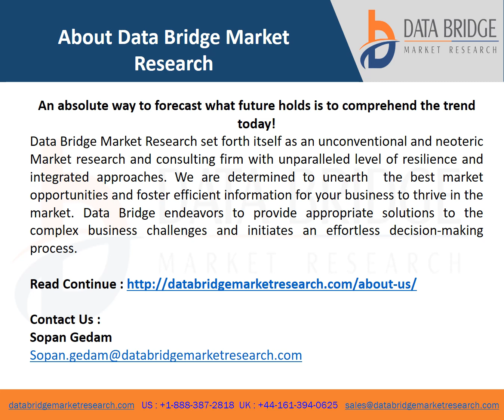Global Purging Compound Market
Purging compound market size is expected to grow at a compound annual growth rate of 5.85% for the forecast period of 2021 to 2028.